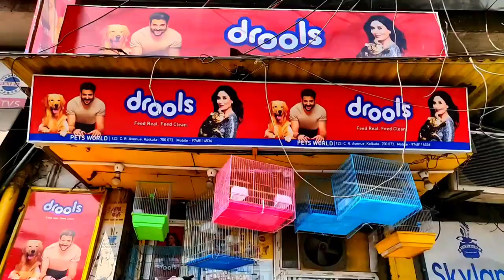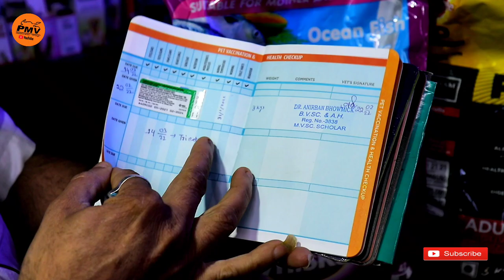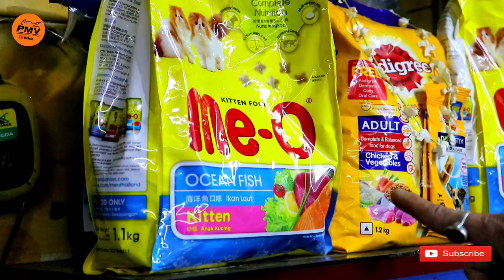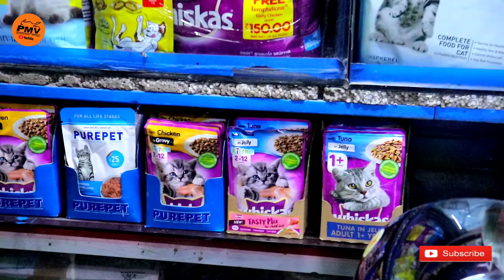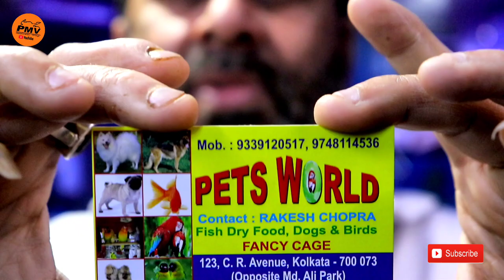Persian Cat Price in india | Persian cat baby | Persian cat in Kolkata | Pradipta Mitra Vlogs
Price of a Cat in kolkata?🐈বাচ্চা বিড়ালের দাম?🐈Pet Shop Kolkata Price Update | Parsian Cat Rate in India

123, Chitranjan Avenue Kolkata 70073
opposite Mohammad Ali Park, Near moon light cinema
Shop Name - Pets World.

DOG FOOD.

Dog Supplement -

Dog Harness-

Pet Bed -

FISH FOOD.

BIRDS FOOD.

I'm From West Bengal- Kolkata (South 24 Parganas)

NEW PERSIAN CAT SHOP KOLKATA PET MARKET
KOLKATA PET SHOP
RECENT PET MARKET

Galiff street birds market Kolkata !!
Visit Galiff street pet market Kolkata
Largest pet market of west Bengal Kolkata India!!
Galiff street pet market is pet lovers paradise located in north Kolkata at stone's throw distance from the shyambazra 5 point crossing.hebbyitscan findvarious species including of dogs, Birds, rabbits, guinea pigs, pigeon, fish, aquatic mammals plants and flowers. Pet store in Kolkata India Address. Galiff street, Ghosh began, baghbazra, Kolkata West Bengal pin code 700003 Hours Every day :10am-10pm

price of persian cat in india
persian cat doll face price in india
price of a cat in kolkata?
persian cat kitten price in india
persian cat in karnataka
persian cat price in karnataka
price of persian cat
cat price in kerala
cat price in bd
persian cats price in kolkata 2021
price of persian kitten
persian cat rate in india
cats price in india
persian cats for sale in kolkata
বাচ্চা বিড়ালের দাম?